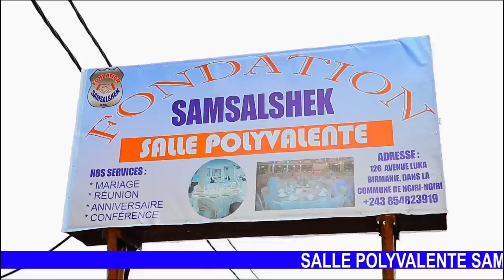BOMB🔥:DANSEUSE DE F@LLY ET KOFFI EN LARMES,ABANDONNÉE AVEC UNE GROSSESSE D 6MOIS, EXPOSE DES VERITES